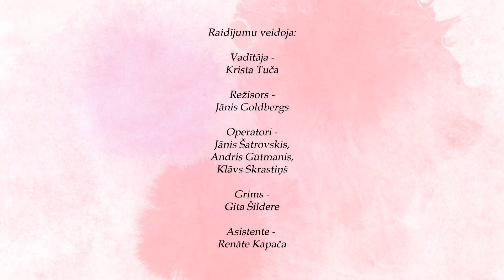Neredzami redzamais. Jumis Ločmelis (20.06.2017.)